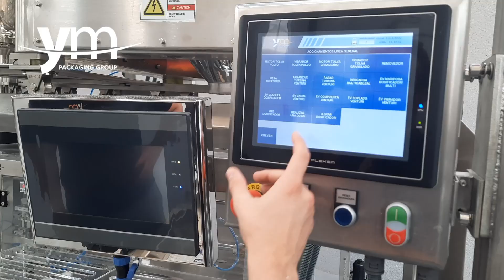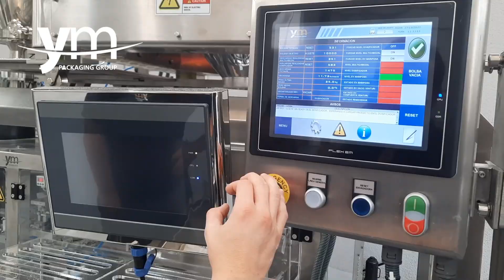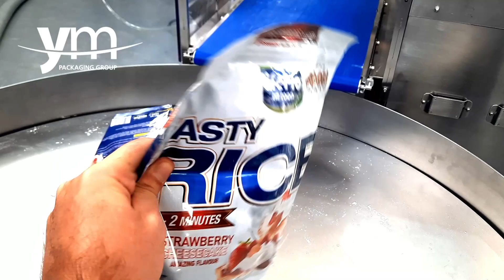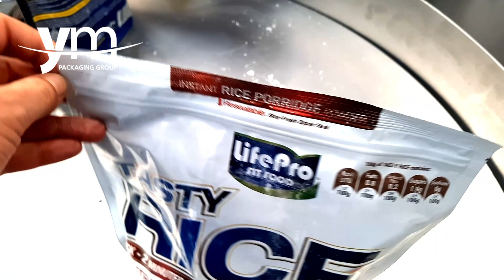Línea de Envasado Horizontal en Bolsa Doypack Preformada para Proteína y Avena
Línea de envasado de proteína y avena en bolsa preformada tipo doypack.
La línea está formada por una pesadora multicabezal, envasadora horizontal, veturi , y control de peso con rechazo. Además cuenta con doble dosificador y un sistema de guiado para cambiar de dosificador.

¿Necesitas una línea de envasado ?
En YM Packaging podemos diseñarte y fabricarte llave en mano la solución ideal para envasar tus productos.

*Canal Oficial de YM PACKAGING GROUP, S.L., empresa ubicada en Elche (España) y especializada en la fabricación y suministros de todo tipo de maquinaría de envasado.